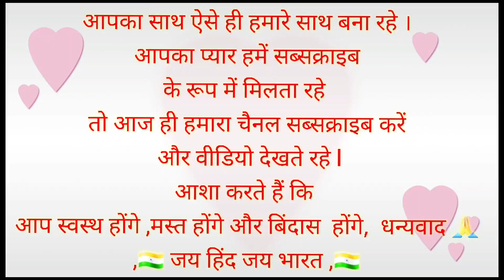तरबूज 🍉 कटेगा 🔪 तो सब मे बटेगा 🍽️। 320K Views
तरबूज 🍉 कटेगा 🔪 तो सब मे बटेगा 🍽️।
हेलो दोस्तों राधे राधे जय श्री कृष्णा आशा करती हूं आप सभी स्वस्थ होंगे
 मस्त होंगे
 और बिंदास होंगे
 जैसा कि पता है कि हम आज इलाहाबाद वाले अपने घर पहुंच गए हैं तो हमारे वहां पर तरबूज का एक पेड़  अपने आप उग आया तो  जो हमें बहुत अच्छा लग रहा था बिन मौसम  बिना किसी सीजन के आज हमारे यहां यह तरबूज का पेड़ बड़ा हो गया है उसका हमने  एक वीडियो बना लिया है
 जिसको आप सब लोग देख सकते हैं
Thanku 🙏